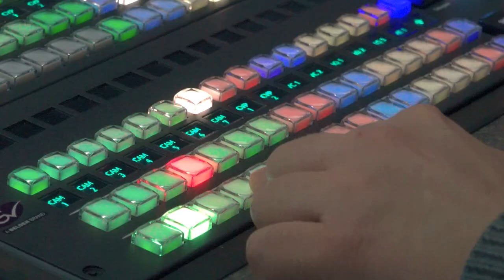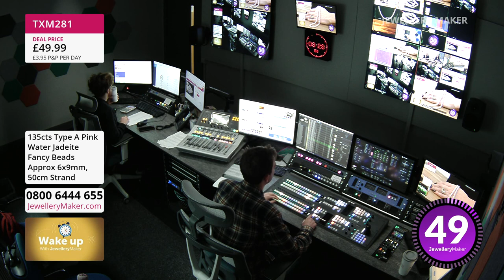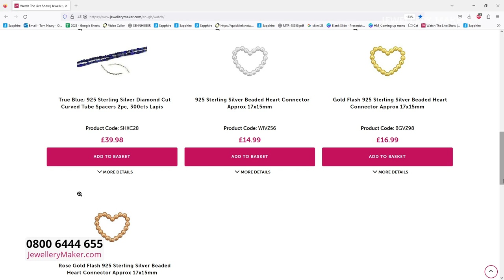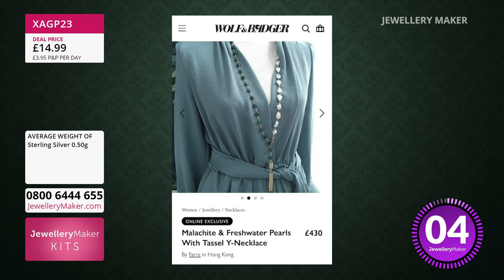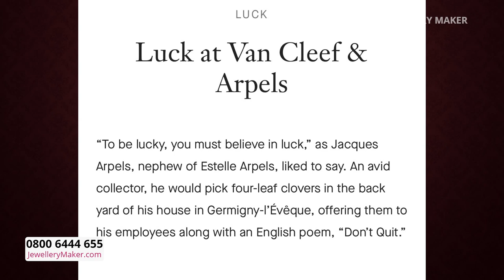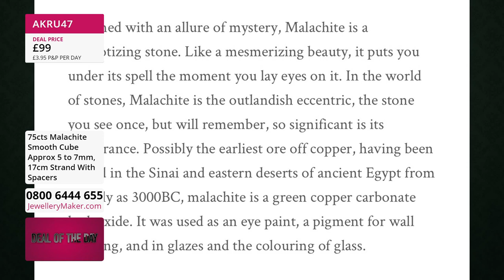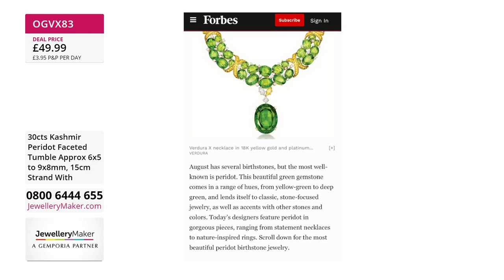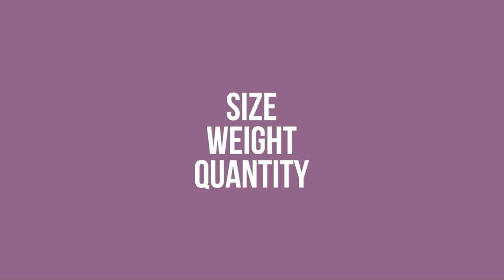JewelleryMaker LIVE 26/01/23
Early Bird
08:00 - 09:00
The early bird catches the White Nephrite Half Drilled Plain Rounds!

Tube Spacer Wrap Bracelets
09:00 - 10:00
Join guest designer Hannah Osborne for incredible jewellery making demonstrations!

Congo Malachite
10:00 - 11:00
Don't miss out on the first ever show of this stunning gemstone variety!

Kashmir Peridot
11:00 - 12:00
Transport yourself to the ancient Silk Road, the birthplace of Kashmir Peridot!

Encrusted Gemstones
12:00 - 13:00